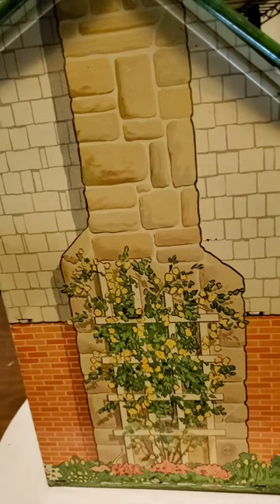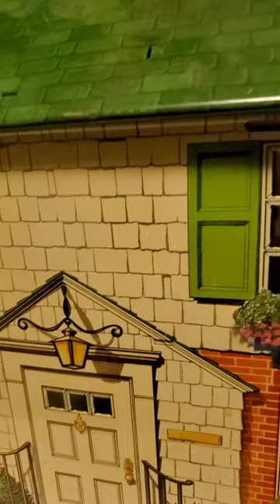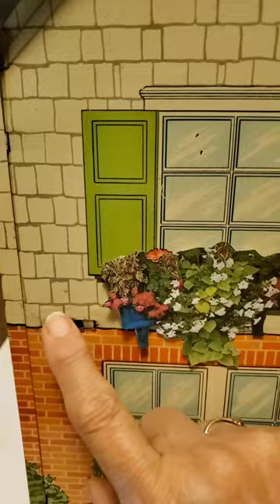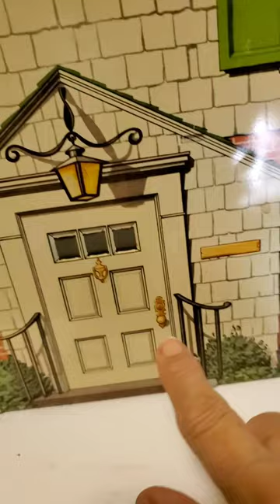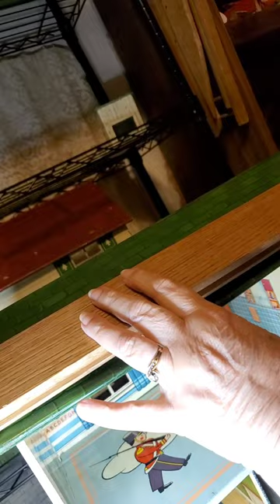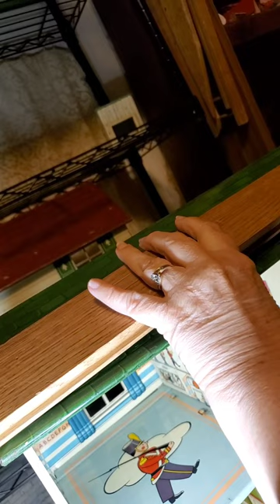Part 1 Fix Up a Tin Soldier Dollhouse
I have moved my Tin Soldier house to my work table. Let's learn about this house together and see what we can do to restore it. Cleaning, straightening and painting. Let's go!